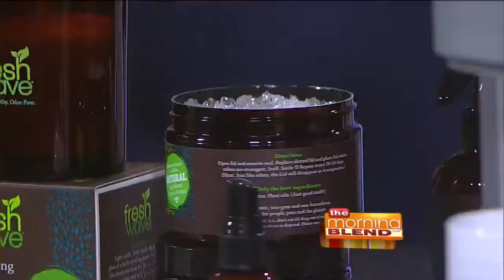A Sneak Peek of the 2016 International Home + Housewares Show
The 2016 International Home + Housewares Show takes place this year from March 5-8 at McCormick Center in Chicago. The event showcases the latest trends and innovations in the industry. Here with a sneak peek of some of the sure-fire hits of the show is National TV Lifestyle Reporter and Consumer Advocate, Sissy Biggers. See below for more info on some of the products Sissy showed us:

Fresh Wave Natural Odor Removing Products

Cuisinart Single Serve Brewer

Holster Brands

Farberware Edgekeeper Knives

Bia